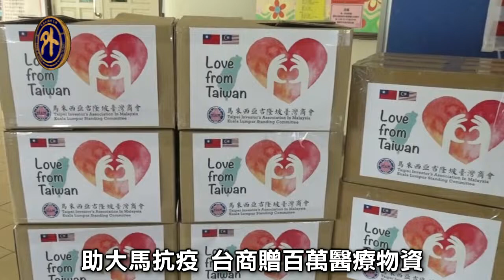助大馬抗疫 台商贈醫療物資